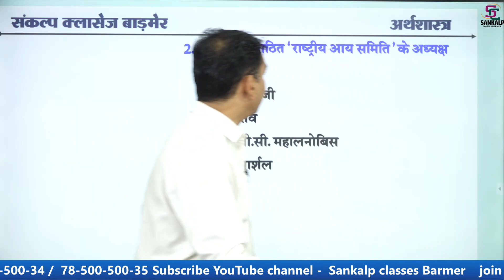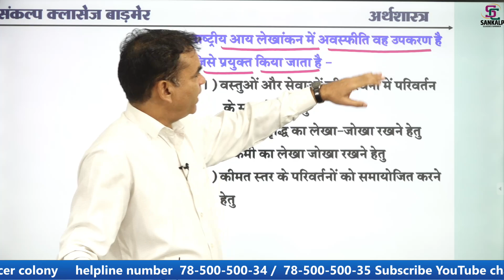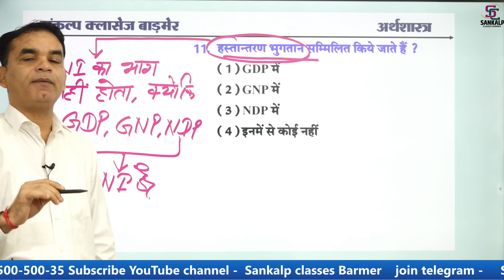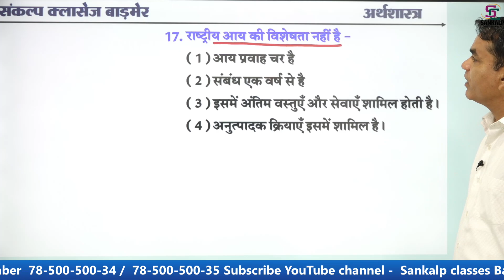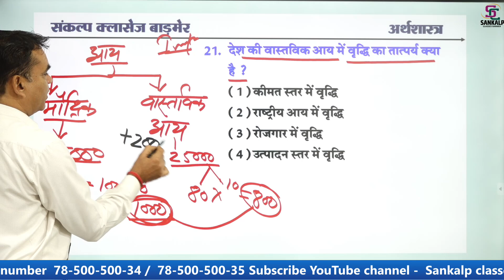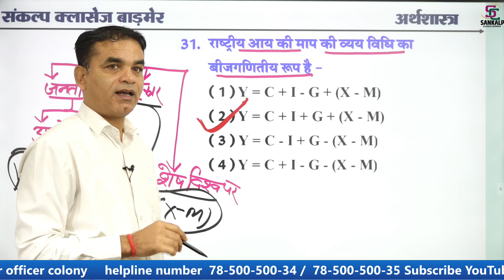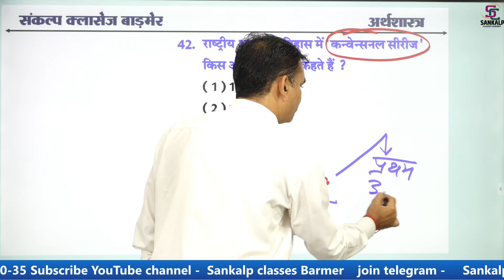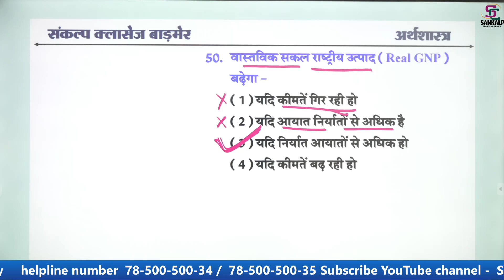Sanganak statistics & economics || राष्‍ट्रीय आय || Revision Seriesh By OP jaguka sir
Sankalp फीचर्स:–
✅Live Classes
✅Recorded And Live Online Courses
✅Pdf
✅Current Affairs
✅E–Notes
✅Quiz
✅Test Series
✅Model Paper

"संकल्प चैनल पर आने के लिए आपका धन्यवाद🙏"